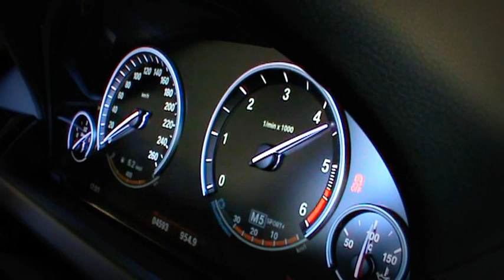BMW 640d Gran Coupé Futura 2013 Dyno Test Raw Footage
MOTORE
Ciclo Diesel, anteriore longitudinale, euro 5, 6
cilindri in linea, 7 supporti di banco. Distribuzione
bialbero in testa, 24 valvole. - Monoblocco
in ghisa, testata in lega leggera. - Raffreddamento
a liquido. - Alimentazione a iniezione
diretta common rail, 2 turbocompressori a gas
di scarico, intercooler. - Catalizzatore ossidante.
- Potenza max 313 Cv (230 kW) a 4.400 giri/min.
- Potenza specifica 104,6 Cv/litro (76,8 kW/litro).
- Coppia max 64,2 kgm (630 Nm) da 1.500 a
2.500 giri/min. - Cilindrata 2.993 cc; alesaggio
90,0 mm; corsa 84,0 mm - Circuito di raffreddamento
8,0 litri; olio motore 7,2 litri. Alternatore
220 A, batteria 90 Ah.
TRASMISSIONE
Trazione posteriore. Cambio automatico a 8
marce. Rapporti: I° 4,714, II° 3,143, III° 2,106,
IV° 1,667, V° 1,285, VI° 1,000, VII° 0,839, VIII°
0,667. RM 3,317. Rapporto finale 2,813.

POTENZA MASSIMA RILEVATA
al motore: (Cv 313) Cv 313,6 a 4.100 giri/min
alle ruote: Cv 264,6 a 3.900 giri/min

COPPIA MASSIMA RILEVATA
kgm: (64,2) 64,3 a 2.390 giri/min